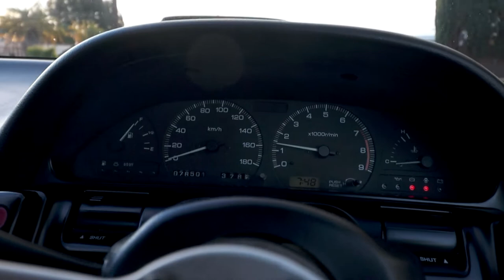FIRST ADVENTURE IN THE S13 SILVIA!!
I LITERALLY WENT OFF-ROADING IN MY JAPANESE 90S CAR...